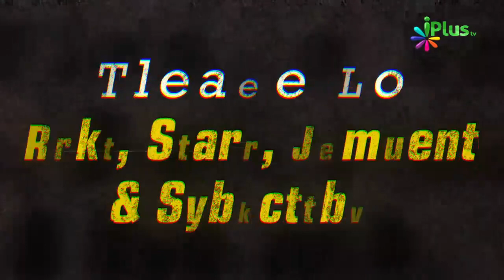Shirk Karne Wale Par Jannat Haraam Hai By Shaikh Abdulla Al Kafi Al Mohammadi